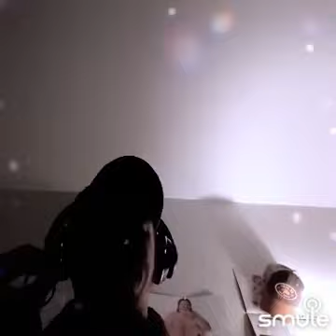Middle fingers for the haters 💯🤣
I don't own this cool song